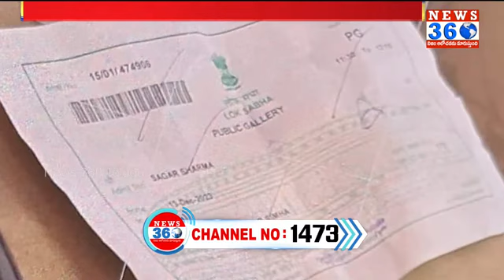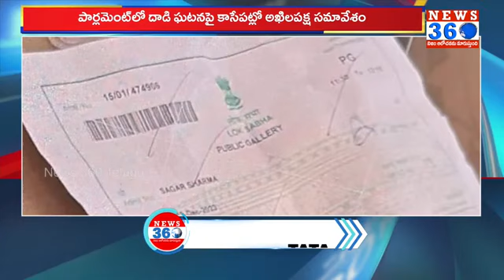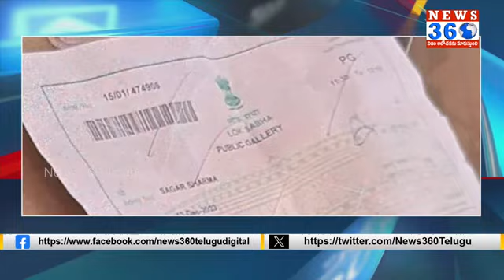2 Men Release Tear Gas | రంగంలోకి కేంద్ర దర్యాప్తు సంస్థలు !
2 Men Release Tear Gas : రంగంలోకి కేంద్ర దర్యాప్తు సంస్థలు..!  @News360Telugu.